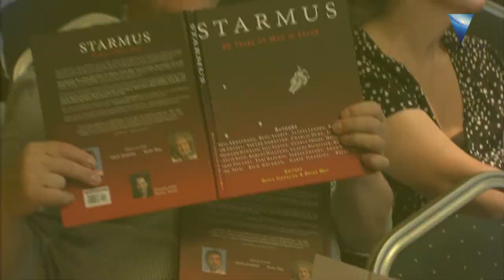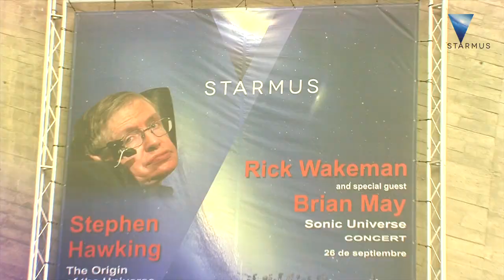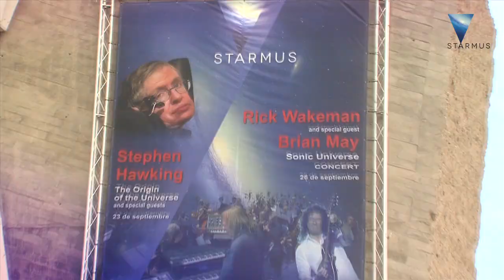Starmus II | Beginnings: The Making of the Modern Cosmos. Tenerife & La Palma (2014)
Explore the significant moments from Starmus II, the festival held in 2014 on the Canary Islands of Tenerife and La Palma, Spain. This event combined the insights of leading figures in science and music to delve into the cosmos's mysteries.

Attendands were fortunate to watch Nobel Prize-winning astronomer Robert Wilson discuss his discovery of cosmic microwave background radiation. Astronomy Magazine Editor in Chief David J. Eicher explored the balance between factual knowledge and sci-fi entertainment. Space explorer Alexei Leonov shared his experiences, while Richard Dawkins offered his thoughts on potential alien life forms.

Brian May explained stereo imaging of astronomical objects, featuring 3D visuals, to an audience that included Stephen Hawking. The legendary physicist himself  presented lectures on the universe's origin and black holes, and John Mather, a Nobel Prize-winning astrophysicist, talked about the James Webb Space Telescope.

Rick Wakeman and the English Rock Ensemble, and Brian May joined for pieces like Starship Trooper and 39. Rick Wakeman also debuts a composition titled "STARMUS."

Apollo 16 astronaut Charlie Duke discussed lunar surface scientific procedures, Nobel Prize-winning chemist Harry Kroto presented his work in carbon nanochemistry, and Apollo 7 astronaut Walt Cunningham expressed his views on the future of space exploration and the need for a pioneering spirit.

The "108 Minute Round Table Discussion" tribute to Yuri Gagarin's first space mission, featured contributions from several key speakers under the 10.4-m Gran Telescopio Canarias.

Follow Starmus!